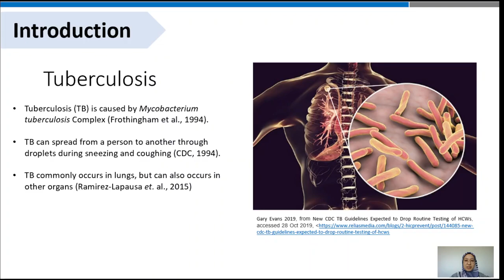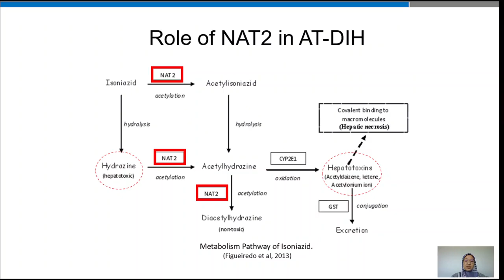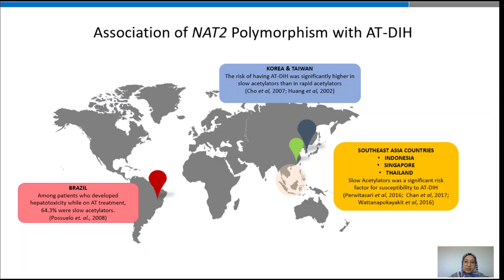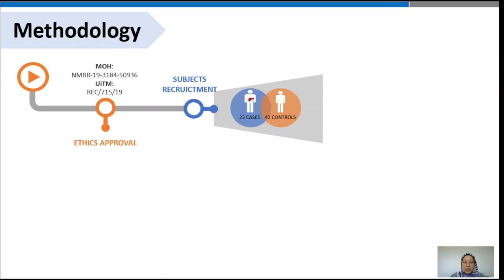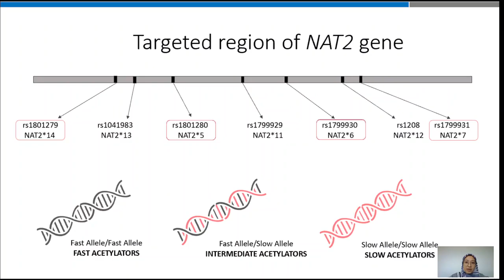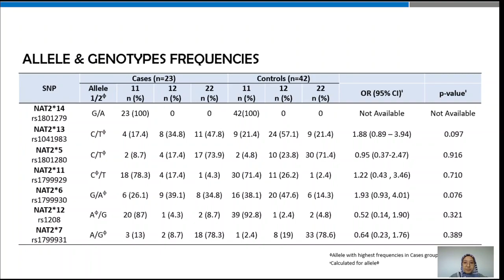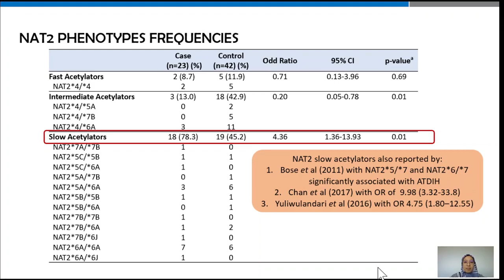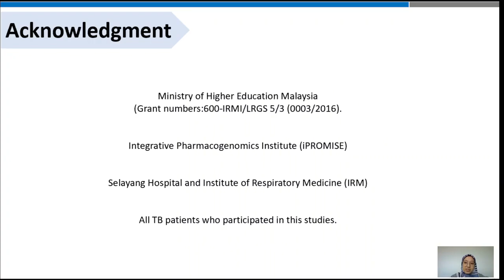PHIR 4.0 : Association of NAT2 Polymorphism and Antituberculosis Induced Hepatotoxicity..... (OP014)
Title: Association of NAT2 Polymorphism and Antituberculosis Induced Hepatotoxicity in a Case
          Control Study
Presenter: Ms Nur Farhana Binti Mohamed Noor